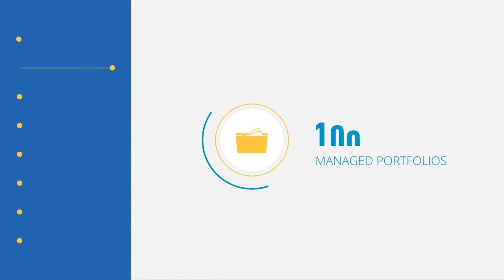#165 Dean Gilkison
The son of a financial adviser - Dean became an adviser himself before turning his attention to purchasing existing financial planning businesses.